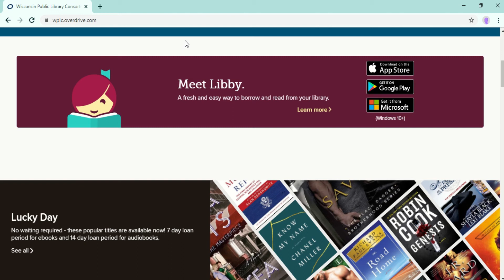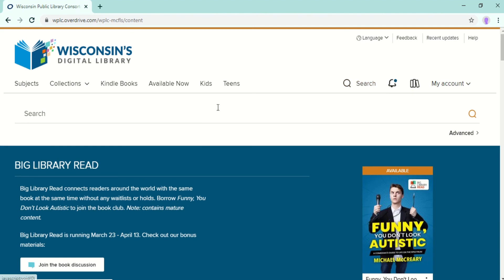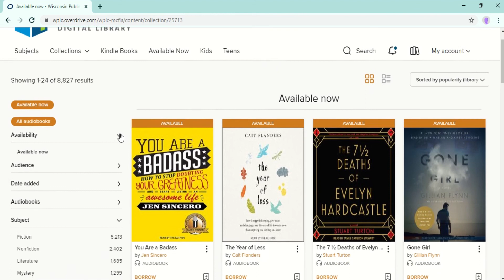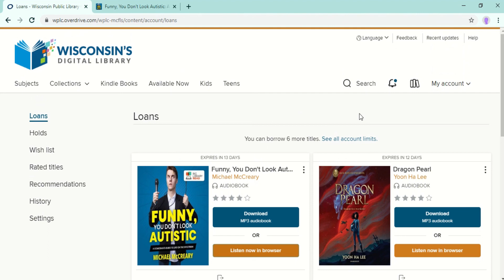Libby Basics [CC]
A quick guide to using Libby, also known as Overdrive. Libby is a free app and website where you can borrow ebooks and digital audiobooks from your public library.